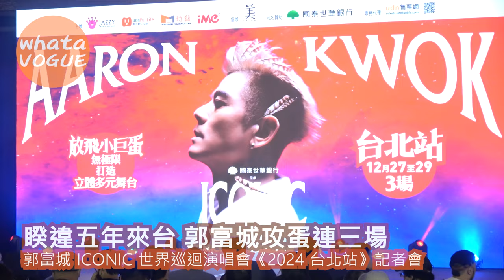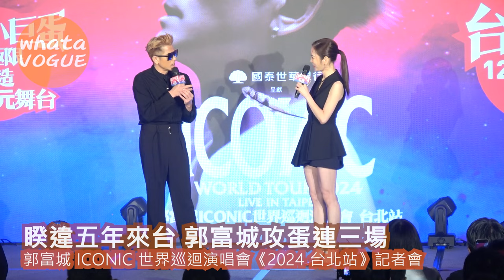睽違五年來台 郭富城攻蛋連三場 郭富城 ICONIC 世界巡迴演唱會《2024 台北站》記者會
睽違五年來台 郭富城攻蛋連三場
郭富城 ICONIC 世界巡迴演唱會《2024 台北站》記者會